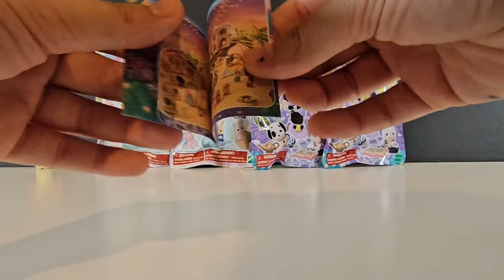Calico Critters set Comparison!